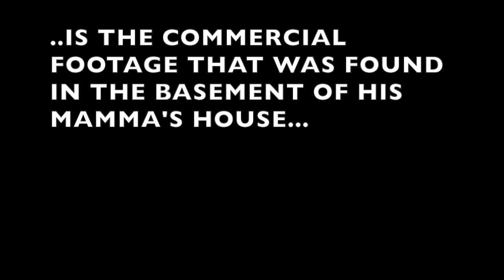Funny Spooky Book from Demonology and Myths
Demonology is the study of demons within religious belief and myth. Depending on context, it can refer to studies within theology, religious doctrine, or occultism. In many faiths, it concerns the study of a hierarchy of demons. Demons may be nonhuman, separable souls, or discarnate spirits which have never inhabited a body. A sharp distinction is often drawn between these two classes, notably by the Melanesians, several African groups, and others. The Islamic jinn, for example, are not reducible to modified human souls. At the same time these classes are frequently conceived as producing identical results, e.g. diseases.

Christian demonology is the study of demons from a Christian point of view. It is primarily based on the Bible (Old Testament and New Testament), the exegesis of scriptures, the writings of early Christian philosophers and hermits, tradition, and legends incorporated from other beliefs.

Some scholars[who?] suggest that the origins of early Greek Old Testament demonology can be traced to two distinctive and often competing mythologies of evil— Adamic and Enochic.

The first tradition — the Adamic tradition — ties demons to the fall of man caused by the serpent who beguiled Adam and Eve in the Garden of Eden. Thus, the Adamic story traces the source of evil to Satan's transgression and the fall of man, a trend reflected in the Books of Adam and Eve which explains the reason for Satan's demotion by his refusal to worship and submit to God.[